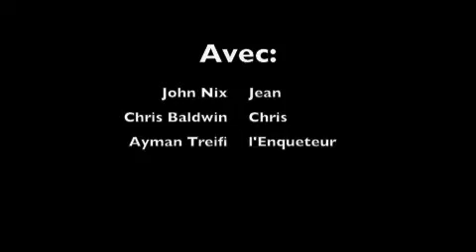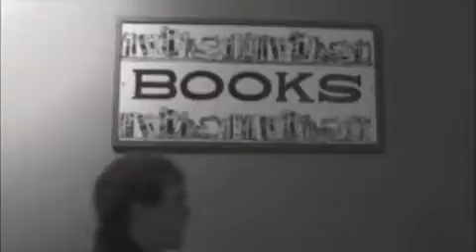Pickpocket d'Oxford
Movie